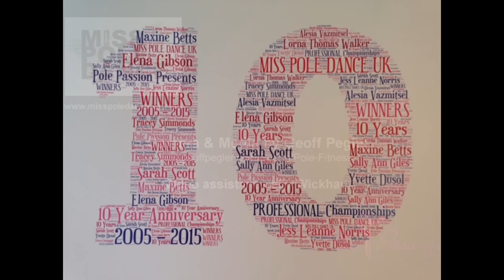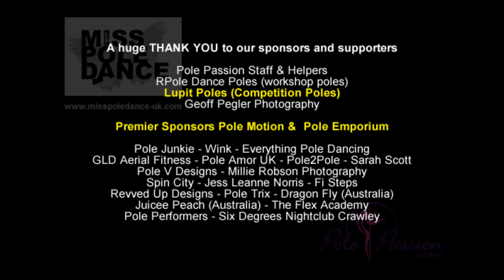Yvette Dusol & Jade Tinkler - DOUBLES WINNERS - Miss Pole Dance UK 2015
Also Best Winners 'Best Costume'

Miss Pole Dance UK, held Saturday 10th October at The Hawth Theatre, Crawley, West Sussex.

Assistant Video Camera Kelly Wickham

MISS POLE DANCE UK 10th year anniversary promoting the ambitious and talented
Keeping the freedom of expression alive